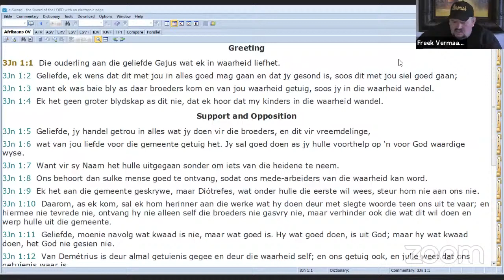Spreker: Deon van Rensberg (Ou Leeu Rugby Speler)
Manne van die Woord Zoom Byeenkoms 15 Sep 2021